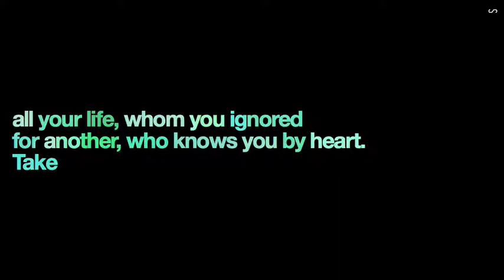Love After Love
A poem by Derek Walcott. Performed with Stepworks